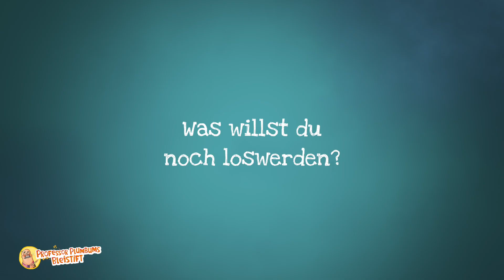Im Interview mit Nina Hundertschnee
Ein Bleistift – 1000 Abenteuer
Professor Plumbums Bleistift ist magisch: Wer mit ihm schreibt, reist in andere Welten!
Ein spannendes und witziges  Zeitreise-Abenteuer für Jungs und Mädchen ab 6 Jahren, zum Vorlesen und Selberlesen!